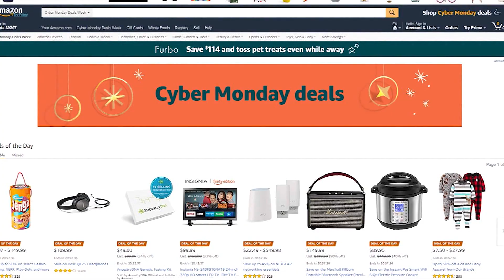Man delivering Amazon packages carjacked on west side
News 8's Eric Feldman reports.